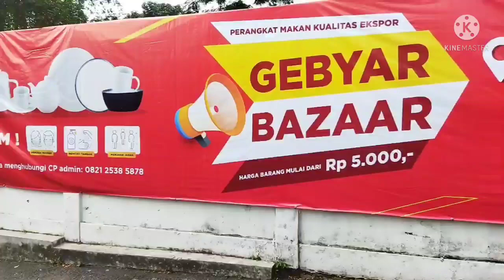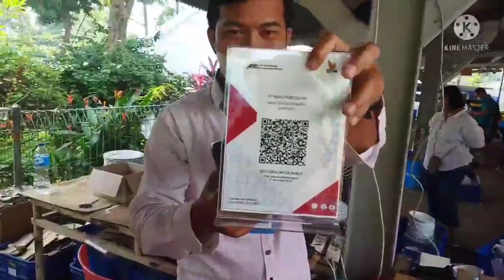BANTING HARGA BAZAR perabot 20juni -02 juli 2022 PT indo porcelain#peralatandapur#bazar#keramik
om bewok kali ini lihat lihat barang bazar peralatan makan guys...oh ya barang2nya murah murah dan bagus bagus guys tnggal bazar dari 20 juni 2022 sampai 02 juli 2022 yuk guys yang dekat tangerang merapat yah